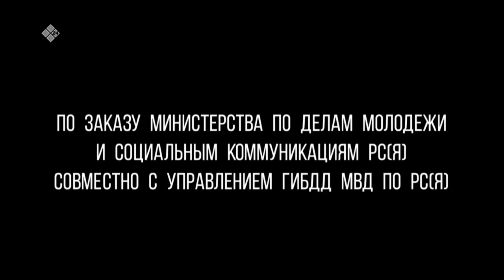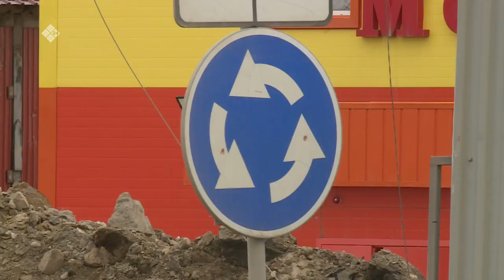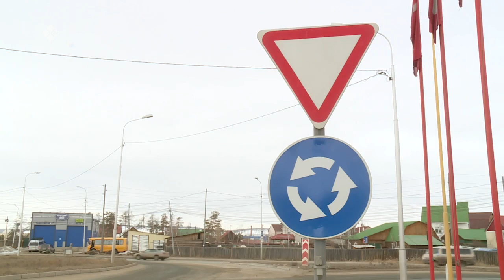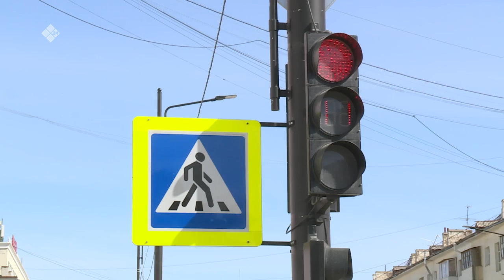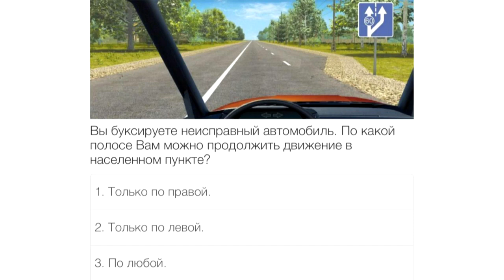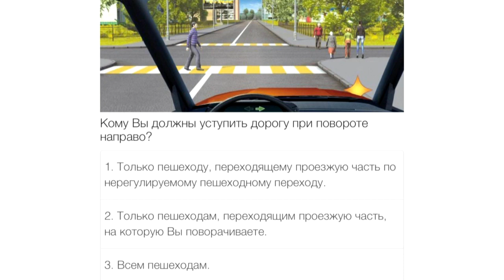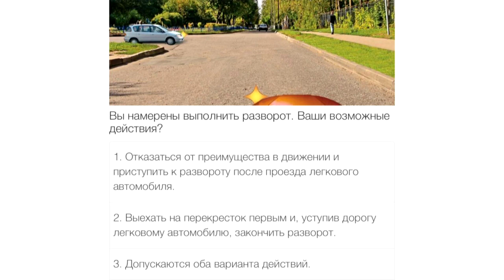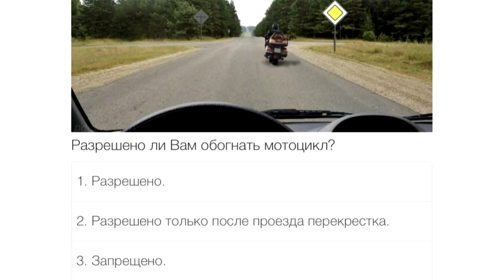«ПроАвто 14» (12.05.23)